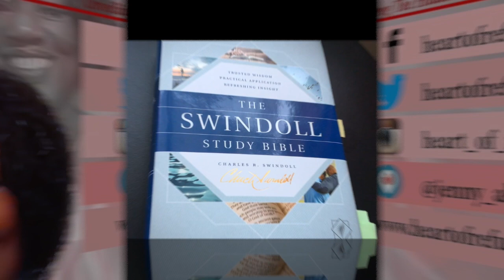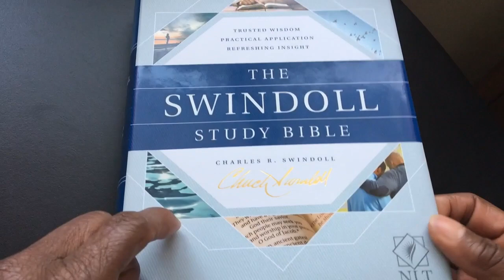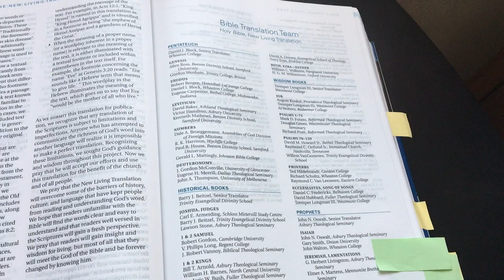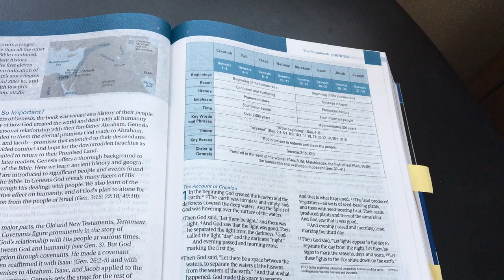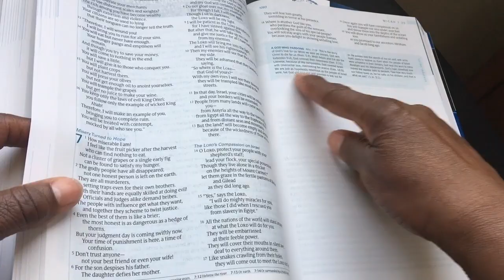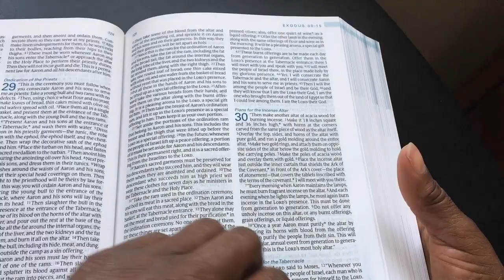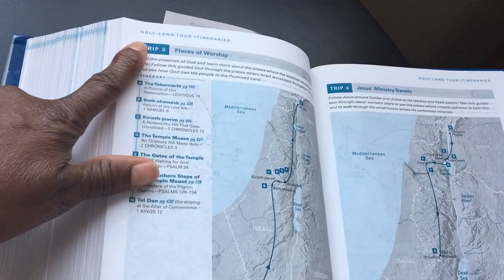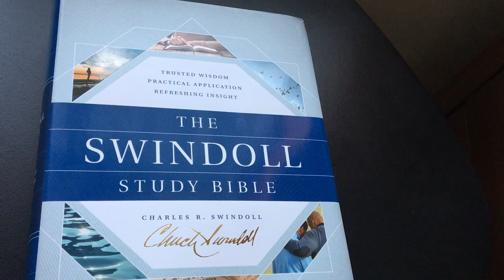Charles Swindoll - Study Bible Review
*** Watch some of my others videos **